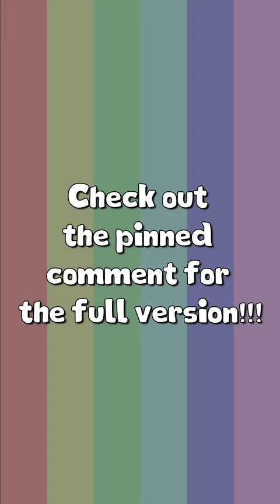First Crush, First Kiss?? Ewww